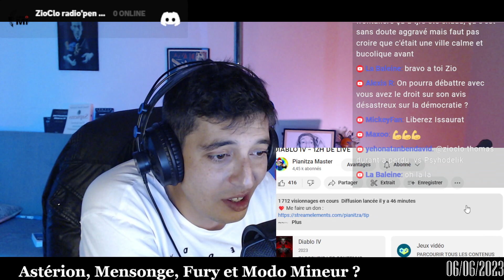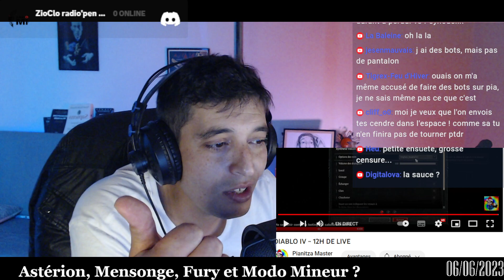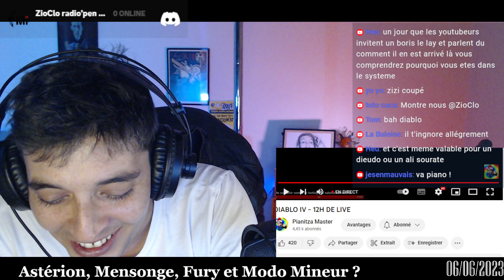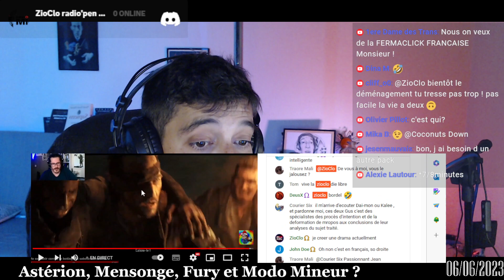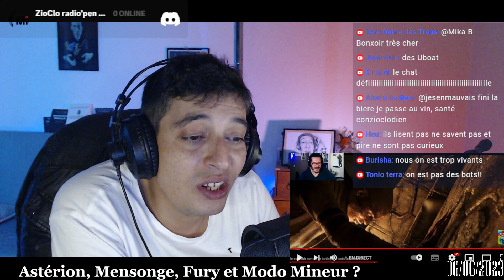je clash Pianitza et ses Bots Russe de fan de diablo4!!!!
@Pianitza hacked ?